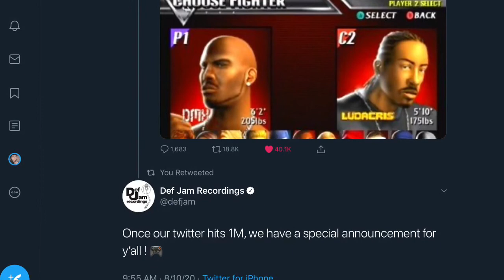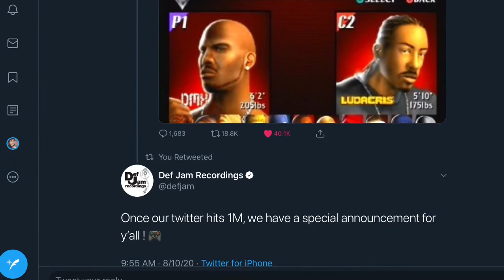Def Jam 2020 posible remaster